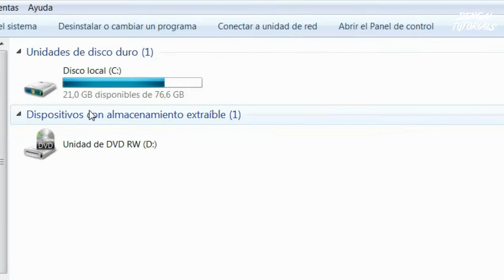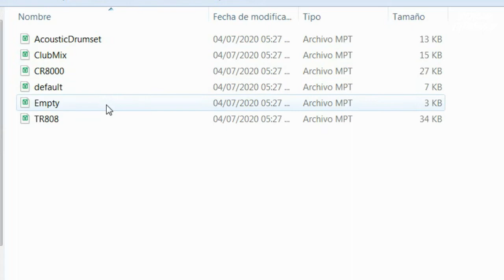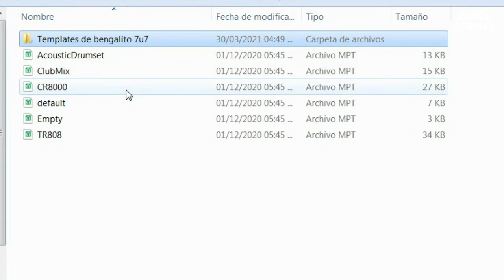LMMS Episodio #14 | Como Insertar plantillas en LMMS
Bye UwU